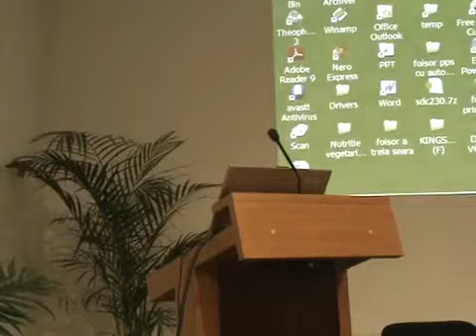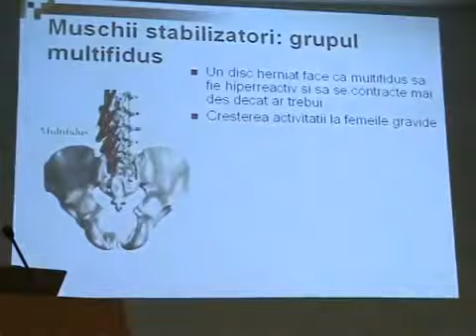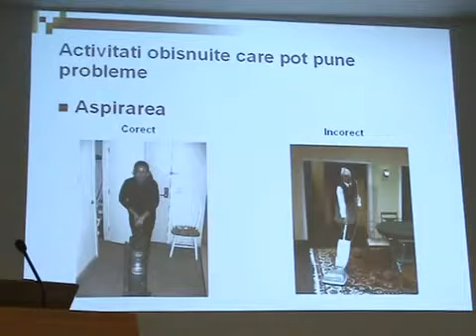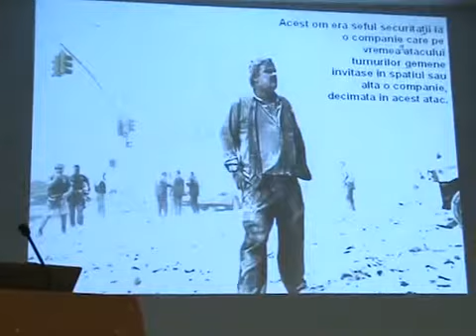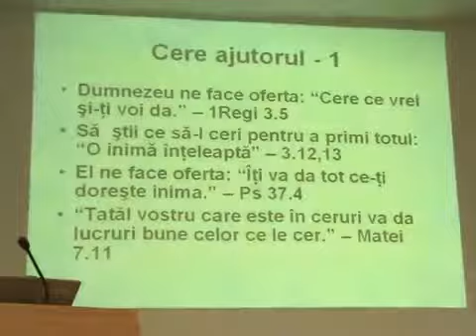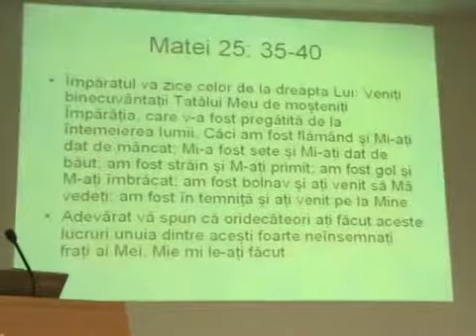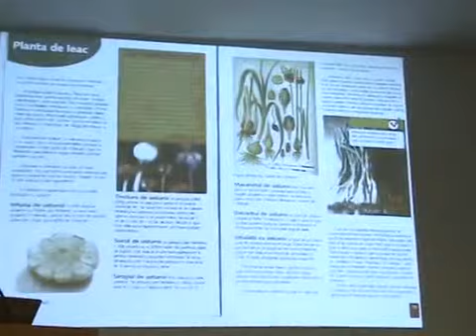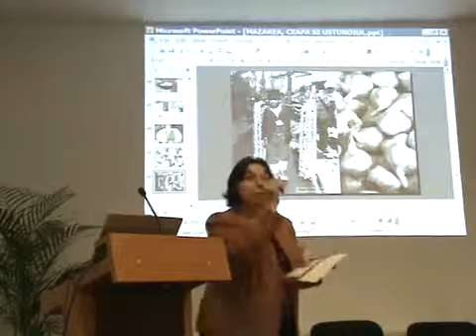Seminar Sănătate 4/5 Foişor- 2009